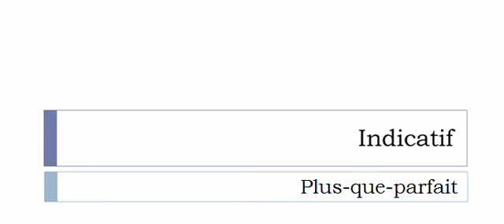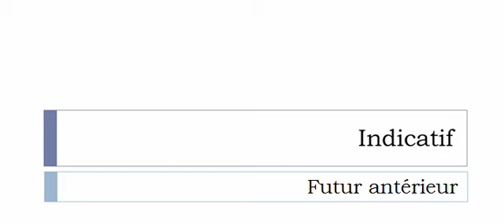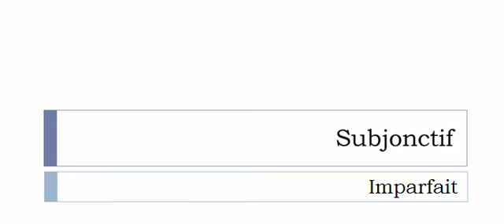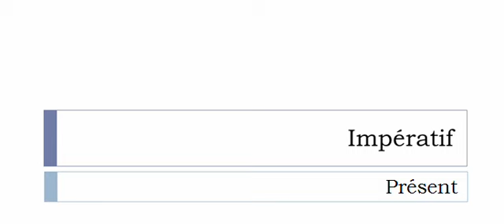Aprender francês = Conjugação = Trôler